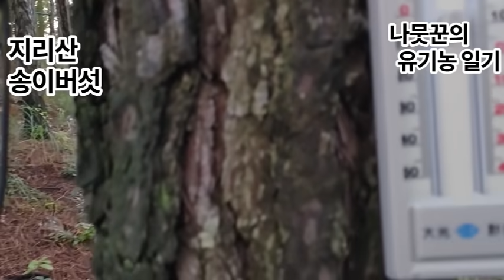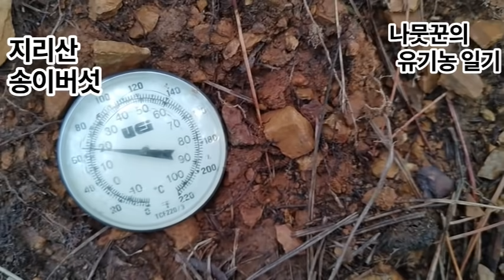1농장에 송이가 발생하였지만 기쁘지가 않습니다.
감사합니다.